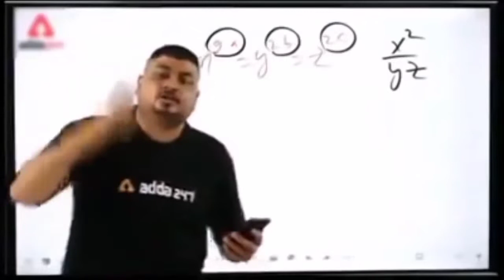Throw The Ring and win small lottery 😍 बच्चो के साथ @mr famous in world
Is video mai humne ek chota sa ring throw challenge kiya hai chote chote bachcho ke ager aap esi video dekh na chahate to hamare channel ko subscribe karo taki aap hamari her video dekh sako

Video dekhne liye

Video dekhne liye

Song: Ship Wrek, Zookeepers & Trauzers - Vessel [NCS
Release